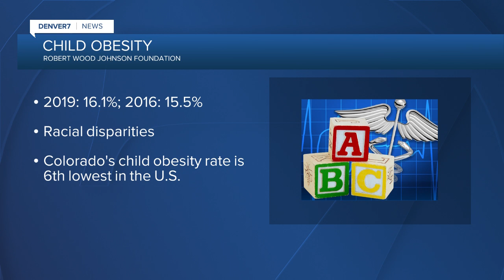Colorado’s childhood obesity rate among lowest in the nation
Colorado’s childhood obesity rate was 10.9% in 2019, compared to 16.1% for the national rate. Colorado’s is 6th-lowest in the nation, according to the Robert Wood Johnson Foundation.